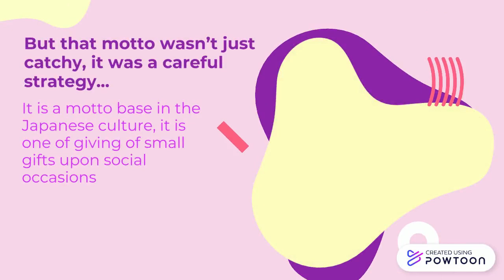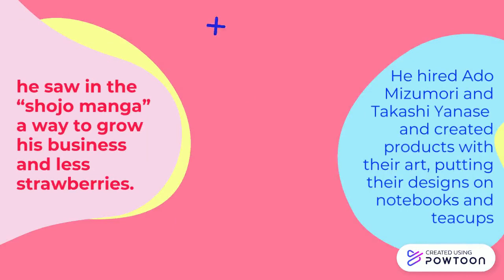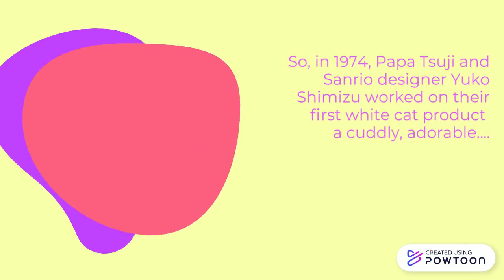Shintaro Tsuji - Sanrio Founder History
By: María Fernanda Hernández Mercado